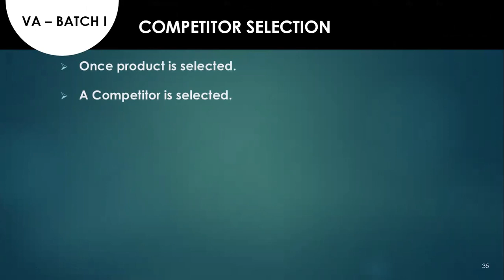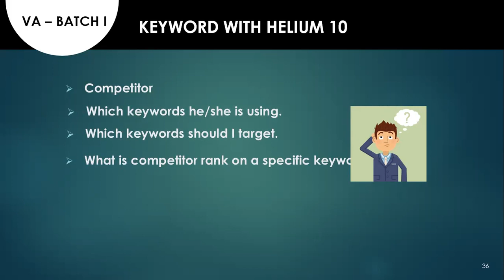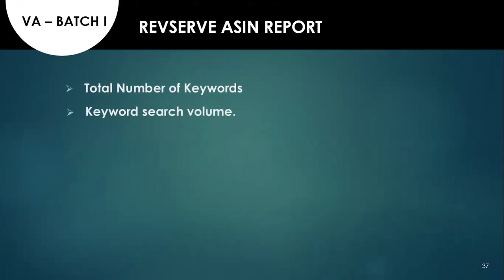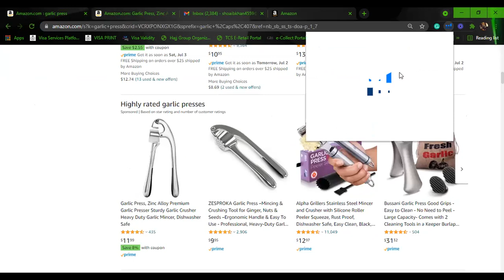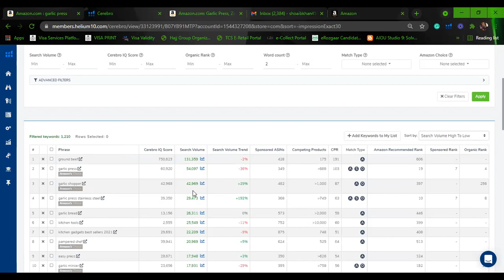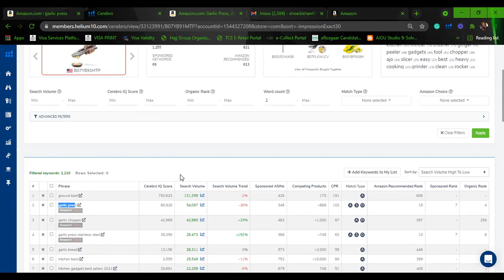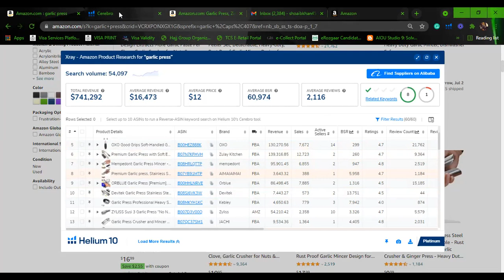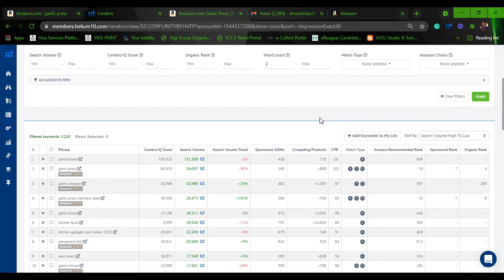Lecture 3.2 Amazon Keywords, Competitor selection, Reverse Asin Report